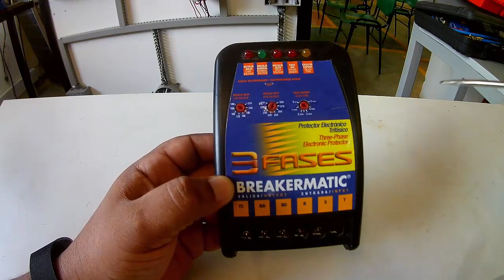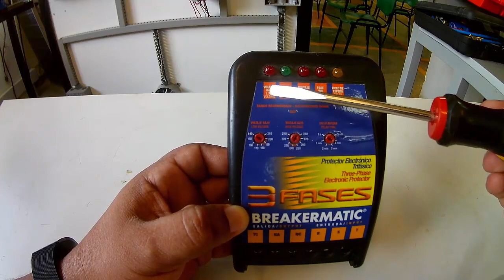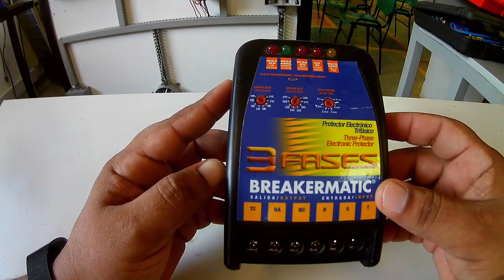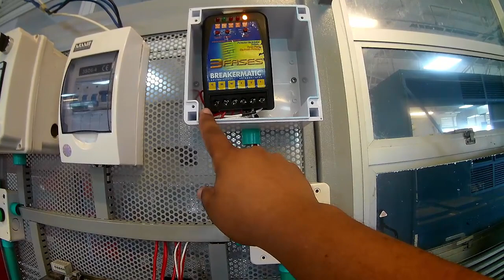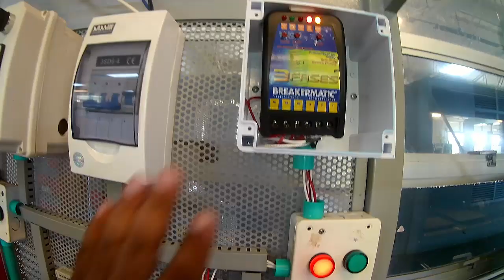MODO DE OPERACION O FUNCIONAMIENTO DEL VIGILANTE DE TENSION TRIFASICO BREAKERMATIC